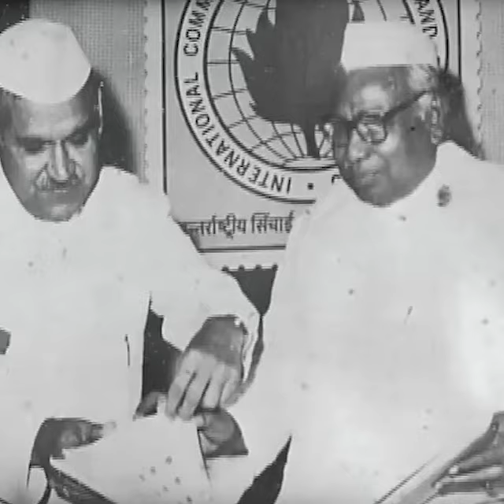Remembering Babu Jagjivan Ram's unmatchable contribution to the Nation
Prime Minister Narendra Modi paid tribute to Babu Jagjivan Ram on his birth anniversary. The Prime Minister also paid tribute to the divine soul for his unmatchable contribution for the different roles he played during his service to the Nation.